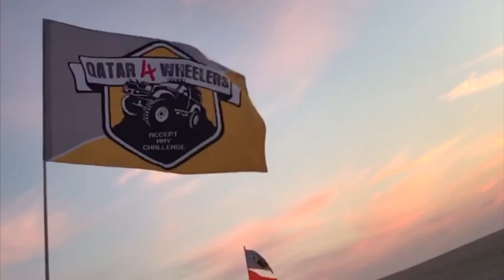Adventures in the desert from sealine to inland sea. Qatar desert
Adventures, fun, desert, nice company and awesome weather to drive from sealine to inland sea at Qatar Desert